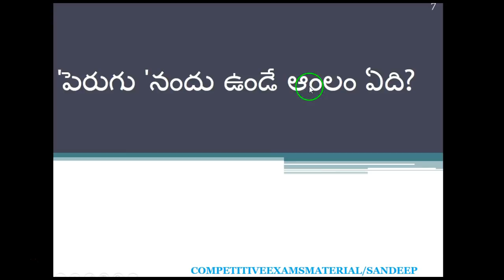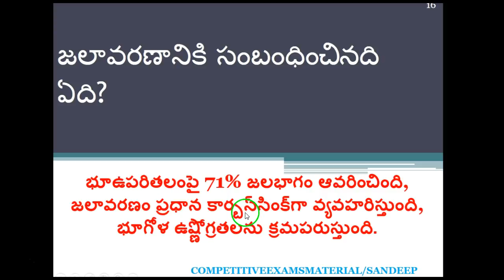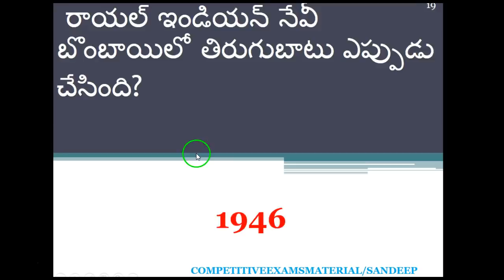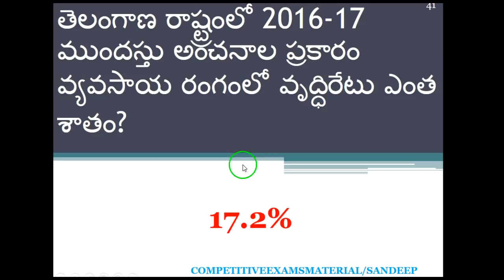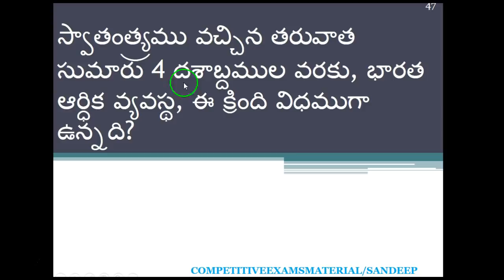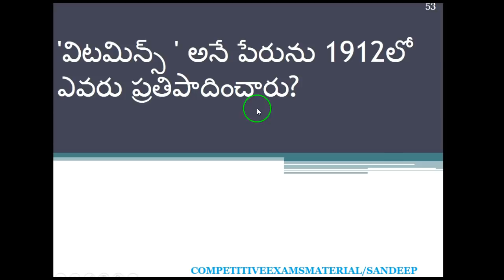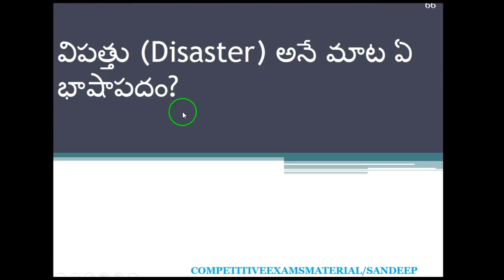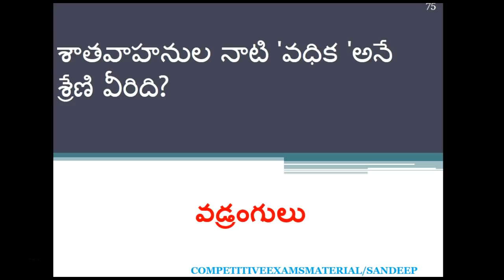TSPSC Group1,Group2,Group3,VRO,VRA,Panchayat Secretary model paper 11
TSPSC Group1 model papers,TSPSC Group2 model papers,TSPSC Group3 model papers,TSPSC VRO model papers,Tspsc VRA model papers,TSPSC panchayat secretary model papers